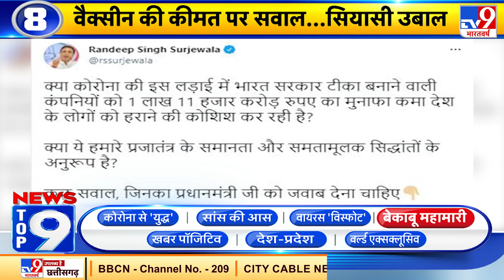Top-9- बेकाबू महामारी : किस राज्य ने लगा 14 दिनों का कोरोना कर्फ्यू, कहां शराब की दुकान पर लगी भीड़?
किस राज्य ने लगा 14 दिनों का कोरोना कर्फ्यू...कहां शराब की दुकान पर लगी भारी भीड़..और बिहार में कहां कोविड और नॉन कोविड का हो रहा है एक साथ इलाज. घातक वायरस से जुड़ी खबरों के लिये देखिये...'TOP-9- बेकाबू महामारी

Credit